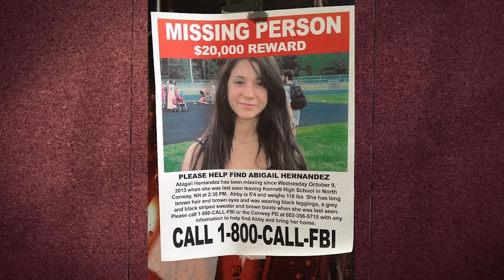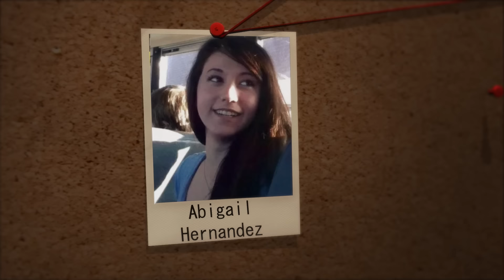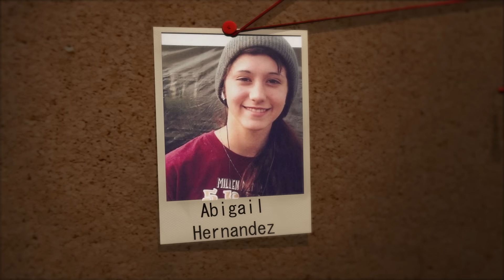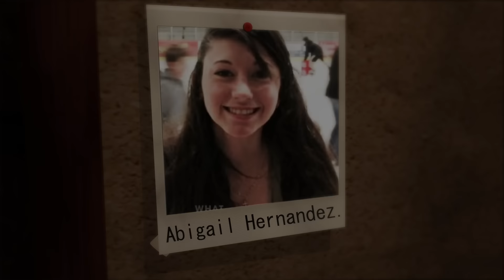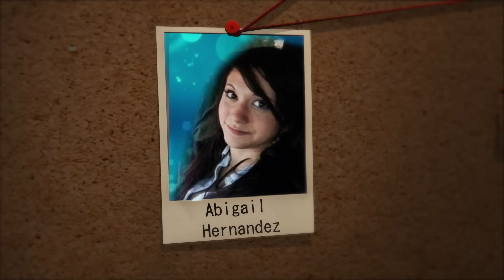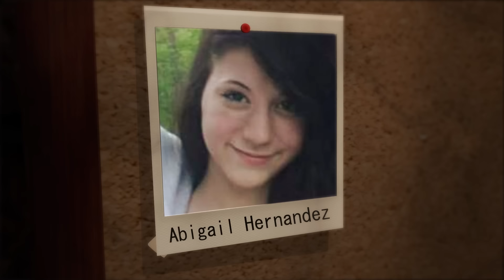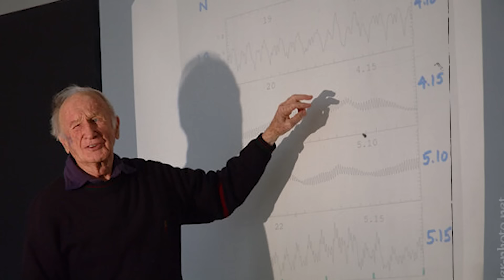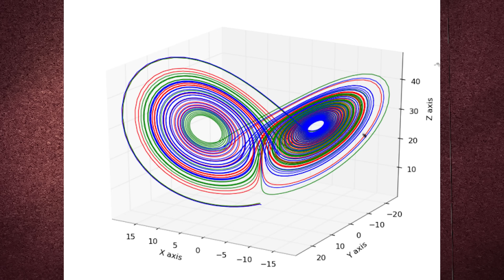Tem uma LIÇÃO nessa história que eu PRECISO COMPARTILHAR com vocês - (Abgail Hernandez)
»Equipe
Direção e apresentação: Marcos P. Campos
Pesquisa e roteiro: Eliana Ianino de Pieri
Edição de vídeo: Helena Espirito Santo